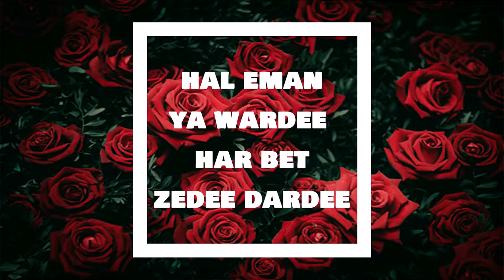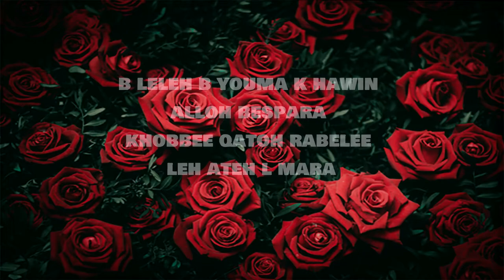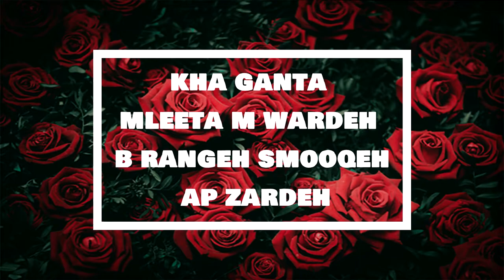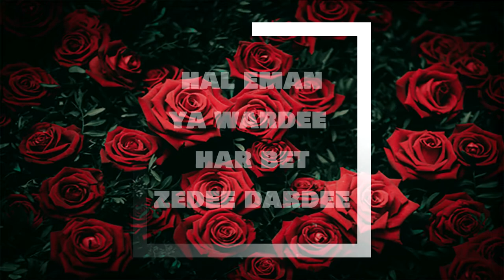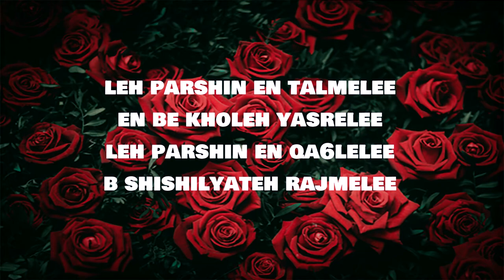Ashur Bet Sargis - Ganta D Wardeh Lyrics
For requesting music lyrics
DM me in my personal account on Instagram